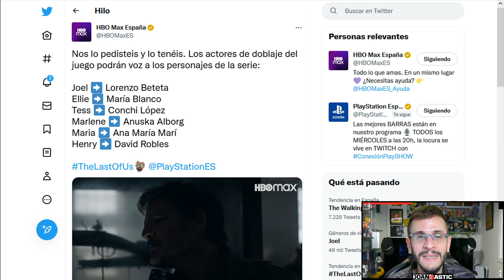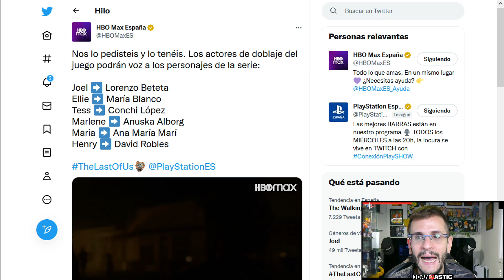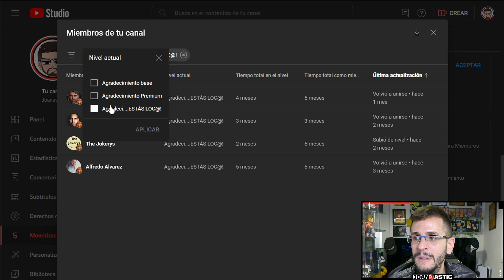REACCIÓN al tráiler DOBLADO en ESPAÑOL de ESPAÑA de la serie de The Last of Us | TLOU HBO 138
MIEMBROS LOC@S
Alfredo Álvarez
David Agustinelli
Dardo Ocampo
The Jokerys

MIEMBROS PREMIUM
K2_Robotics
Ordono
Jadudada
Jessy Garcia
Mario Jesús Aguilar
Lorenzo Zeballos

MIEMBROS BASE
Esther Rain
David Fernández
Elías Yarus
Sheika Games&Films
David Cortes
S. López
Sickboy41
Jeremias Coban
Aritza The Smashing Machine Larrinaga
Neil Druckmann
Néstor Cuesta
carlos_tlou
-M- Montero
MISHA
Petey Gameplay
AnaBG
Dani GW
Nicolas Cea
Patricio Muñoz
Jorge Toro Quintero
Juan Carlos
KRATOS_411
Lauri in Finland

CAPITULOS
0:00 Introducción
2:41 La reacción al tráiler doblado
5:44 Segunda visualización del tráiler
9:21 El tráiler, también en italiano
11:55 Final